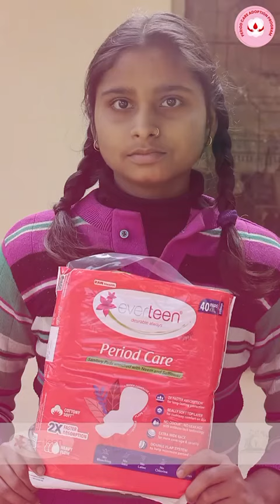Ap periods k time Bina sanitary pads reh skte ho??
Can you imagine going through your periods without access to sanitary products ?
Even today, there are villages where pads are a luxury.
To make a difference, everteen has initiated the PERIOD CARE ADOPTION PROGRAM. In places where sanitary pads are scarce, like Malti's village, we aim to provide everteen sanitary pads to such areas .Your share can save a girl from illness and ensure she doesn't miss school.
If you know of a village where girls have  little or no access to Sanitary Pads , Click on the link below to fill the attached form and nominate a village:
Many places still lack sanitary pad provisions, and everteen is stepping up. Be a part of our campaign and help us to bring a change
Your action can make a real impact. Let's work together for a world where every girl can manage her periods safely and with dignity.